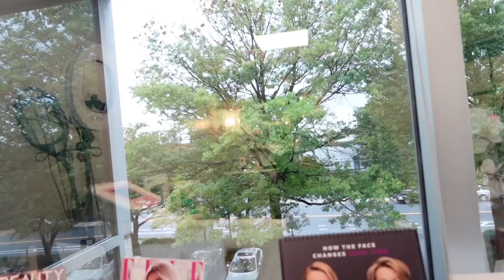Black girl beauty + Botox + nighttime skincare routine + over 35 skincare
Injector:
Waseem Garbia @ Dontage in Fairfax, VA (near Mosaic District) tell them I sent you!

What I had done:
A botox brow lift. It lasts about 3-4 months.

Products used:
DHC Deep Cleansing Oil
Neutrogena Original Bar
The Ordinary Hyaluronic Acid 2% + B5
Biologique Recherche P50 Lotion
The Ordinary Lactic Acid
Chantecaille Nano Gold Eye Serum
DHC CoEnzyme Q10 Eye Cream
M61 JetGlow Cream
The Ordinary 100% Rose Hip Seed Oil

Tools used:
Microneedler (no brand)
Odacite Gua Sha